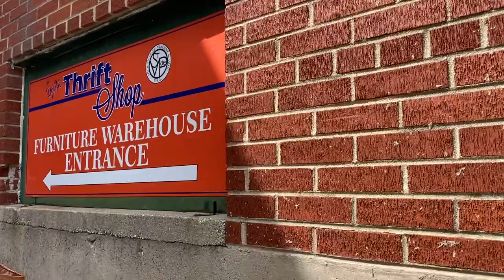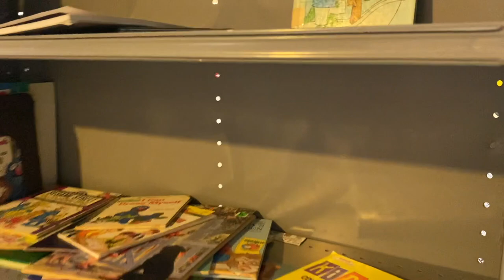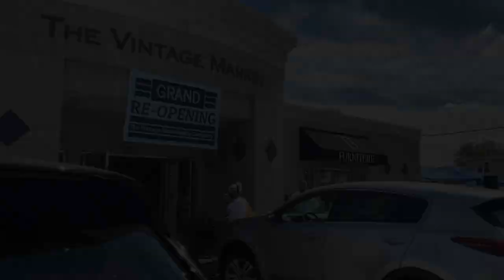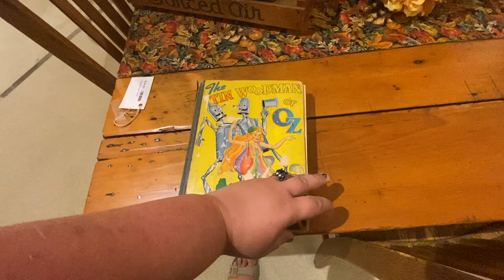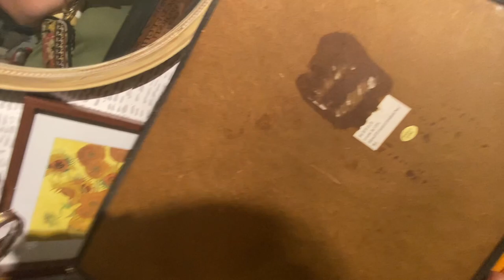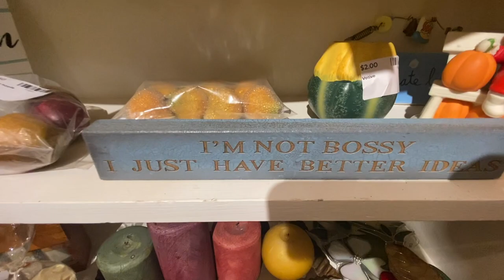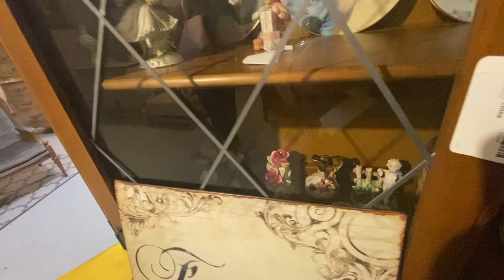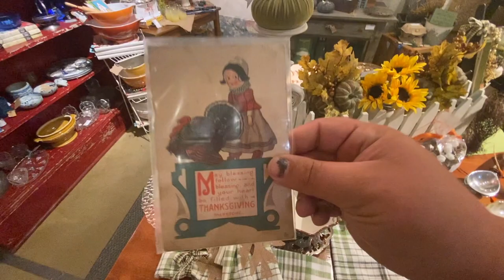Shop with us! We're thrifting and shopping at the ComfyTrustyMeetUp - Join us!!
Join us for some fun thrifting at our ComfyTrustyMeetUp hosted by @trustyhuckstermercantile and @comfycozyliving ! We had a ton of fun with all the friends who showed up in Aurora, IL for some shopping, picking, and hanging out :) Come along with us while we show some of the poking we did at these fun stores.

Thrift U’s Instagram - thriftu_girls
Alan’s *maybe a little bit Sam’s.. ;)* eBay
Sarah’s eBay
Sarah’s Etsy
Sam’s Etsy